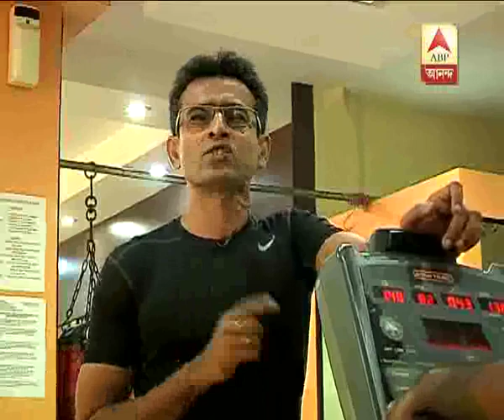fitness for Pujo (Indrashis Roy)